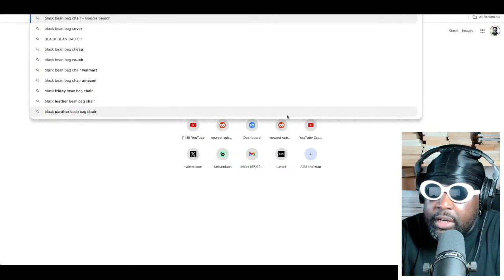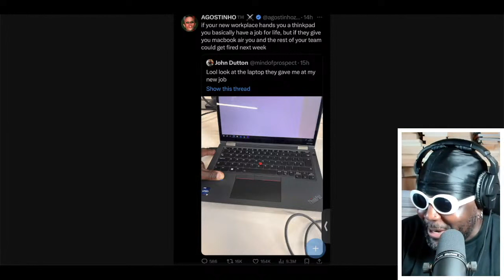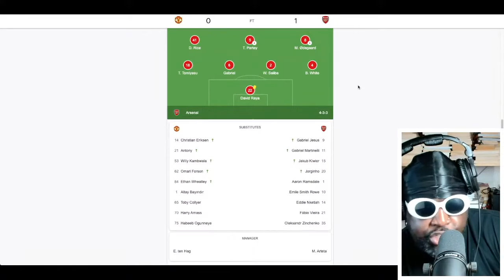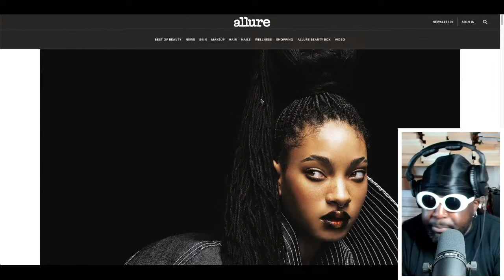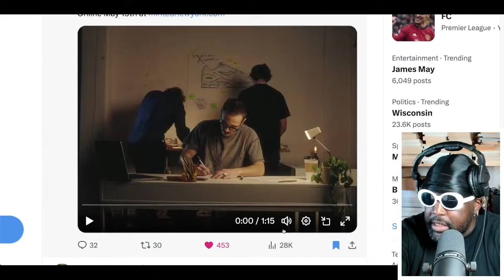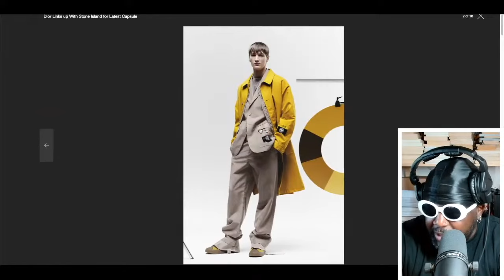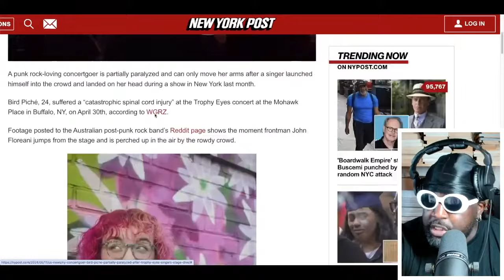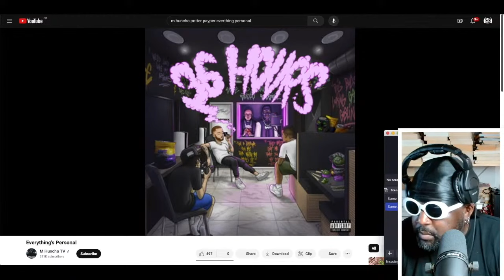WASHOUT | TAZS #777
Agostinho rambles about Manchester United 0-1 Arsenal and other things

M Huncho x Potter Payper - Everything's Personal

🖤Timestamps🖤
0:00 Intro
1:53 My viral Thinkpad vs MacBook Air Tweet
24:09 A Man In Full (Netflix miniseries review)
32:35 Manchester United 0-1 Arsenal | EPL Match Review
44:51 Old Trafford stadium roof leaks after heavy rainfall at the end of Arsenal match
50:20 Willow Smith rejects 'nepo baby' label
1:03:19 Minted NY x Saucony Progrid Triumph 4
1:18:52 Dior x Stone Island capsule collection.. I'm TIRED of collaboration
1:27:33 New York concertgoer Bird Piche partially paralysed after Trophy Eyes singer stage dive into crowd
1:37:35 Skepta's new PUMA shoe collaboration
1:47:59 Outro/End